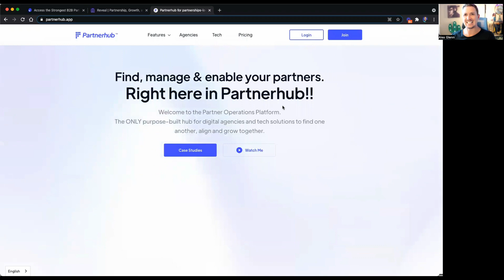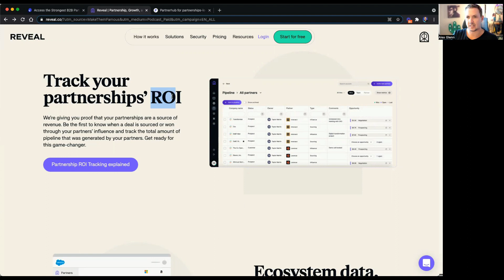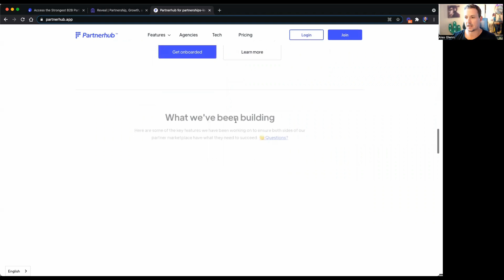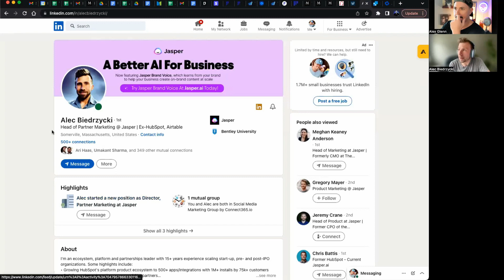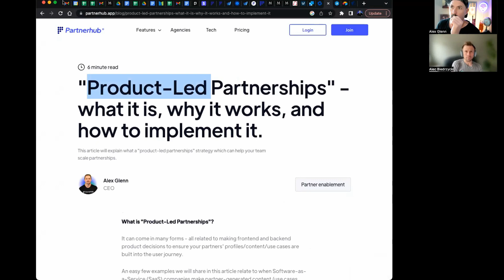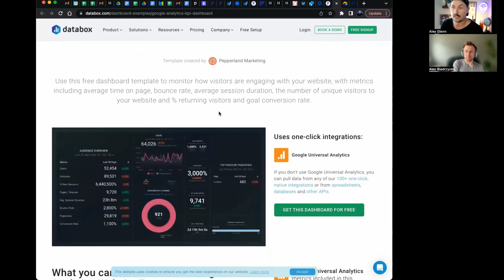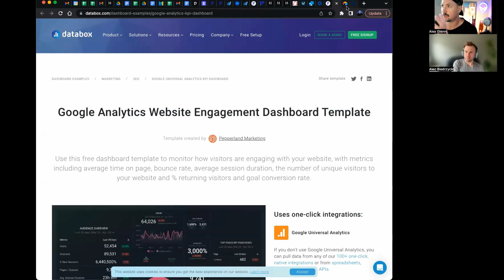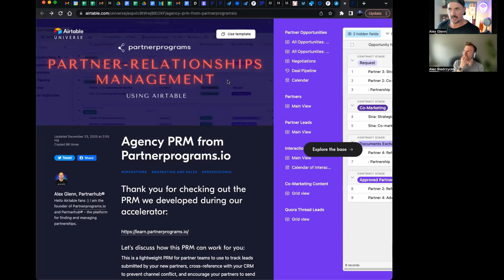What happens when a Product-Led org launches a solutions partner program…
Today I had one of the most interesting discussions around a topic I don’t believe is discussed enough amongst product and leadership teams early on in SaaS growth - what happens when a PLG focused SaaS org launches into partnerships with service providers to support their extensive customer base or break into new markets?To answer this, I asked Alec Biedrzycki, Head of Partner Marketing @ Jasper.ai. Al cut his teeth in partnerships at people-driven org HubSpot. Then Al went to product-led SaaS rocket ship Airtable. Now, he’s with one of the most excited products in Ai… ‍But, what Al will explain in this episode is - just because the product-led strategy is working so well does not mean a partner program is going to have immediate success. ‍PLG products bring inherent challenges to partnering with service providers. ‍We’ll explain… ‍